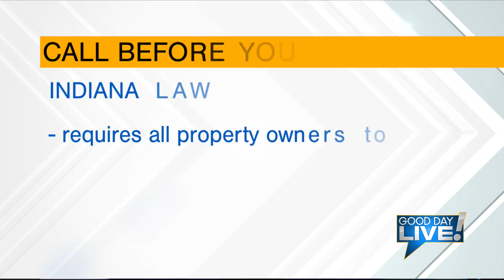Good Day Live: Call Before You Dig